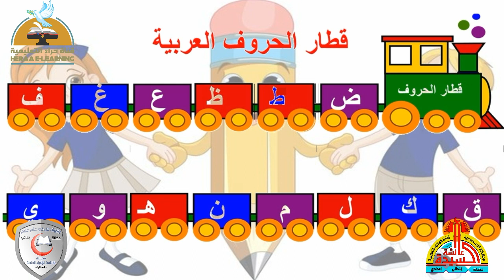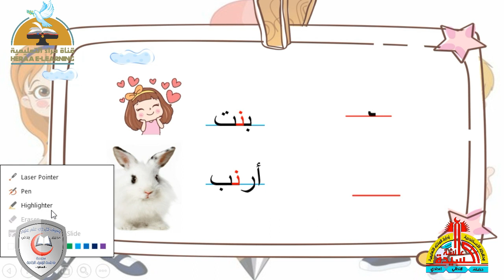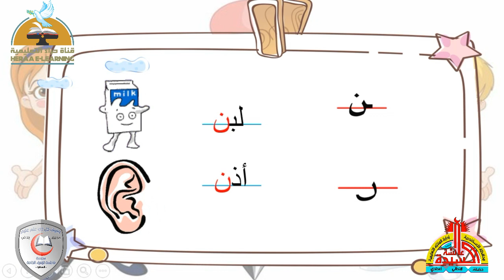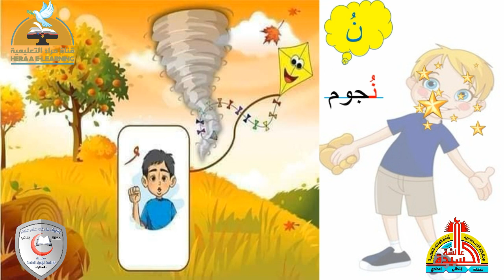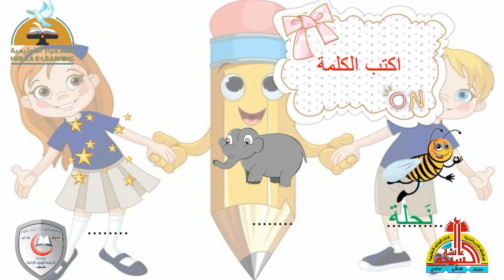حرف النون | اللغة العربية | المستوى الثاني رياض أطفال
إضغط إعجاب 👍
رابط الدخول على القناة :